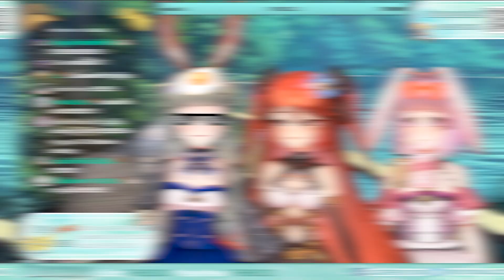ซักยกมั้ยคุณ? ft.@LapinePLG @LuxiaPLG | LUCENE Highlight 🌜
มีใครอยากไปเที่ยวด้วยกันอีกมั้ยคะ? จับหางเน่ไว้แน่นๆเลยค่ะ

สามารถโดเนทค่าขนมให้เน่ได้ที่นี่เลยยย

1. ไม่แสปมข้อความหรือใช้ข้อความที่ก่อให้เกิดความแตกแยก
2. ไม่พูดคุย เรื่องที่ไม่เกี่ยวข้องกับไลฟ์นั้น หรือส่งข้อความทะเลาะกันในไลฟ์
3. ไม่ส่งข้อความเปรียบเทียบว่าใครดีกว่าใคร ไม่ว่าจะเป็นบุคคลที่เกี่ยวข้อง
4. ไม่กล่าวหา ว่าร้าย หรือแสดงความคิดเห็นอันก่อให้เกิดการเปรียบเทียบ
5. ไม่พูดคุยเล่น หรือพูดเรื่องอื่น ๆ ที่ไม่เกี่ยวข้องกับ เรื่องที่สตรีมเมอร์กำลังพูดอยู่
6. ให้ความสนใจ และพูดคุยกับสตรีมเมอร์ เป็นหลัก
7. ในระหว่างการดูไลฟ์ไม่ทำการชักชวนให้ออกไปดู กล่าวถึง หรือพูดคุย
8. ในกรณีที่ไลฟ์ร่วมกับเพื่อนต่างชาติ รบกวนพิมพ์ หรือแชท เป็นภาษาที่สตรีมเมอร์เป็นผู้กำหนด
9. หากมีการไลฟ์ร่วมกับบุคคลอื่นเช่น ไมน์คราฟต์ ไม่ควรทำการสปอยล์ข้ามไลฟ์
10. ไม่สปอยล์เนื้อเรื่อง หรือช่วยเหลือน้อง หากน้องไม่ได้ทำการขอความช่วยเหลือในไลฟ์
11. หากมีผู้ใดที่ทำตัวไม่เหมาะสมในห้องแชท โปรดอย่าพิมพ์ถึงข้อความนั้น ให้ช่วยกันรายงาน
12. ปฏิบัติตามกฎอย่างเคร่งครัด รวมไปถึงข้อตกลงอื่น ๆ ในกรณีไลฟ์พิเศษด้วย